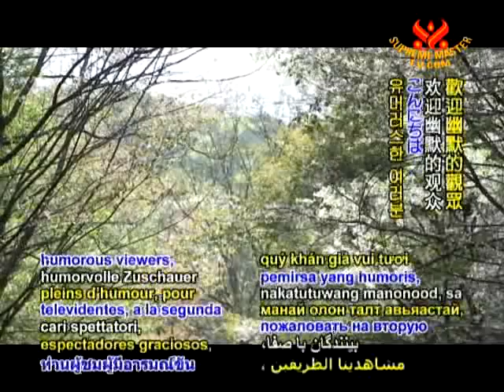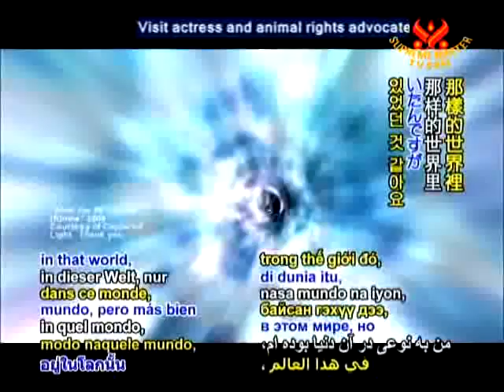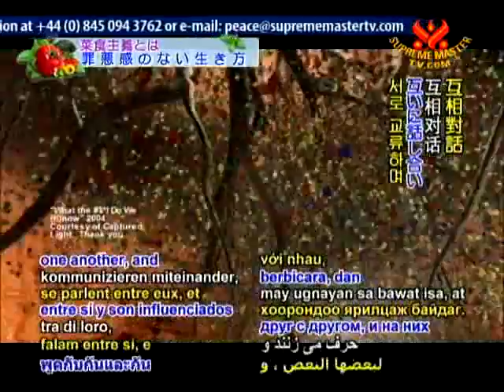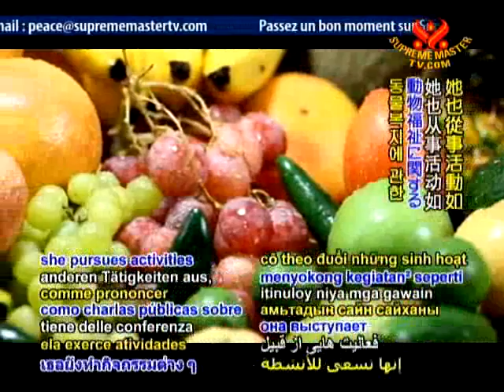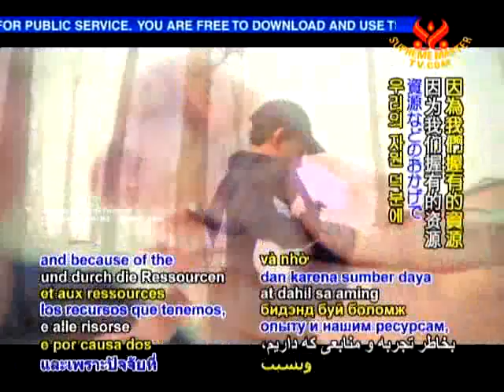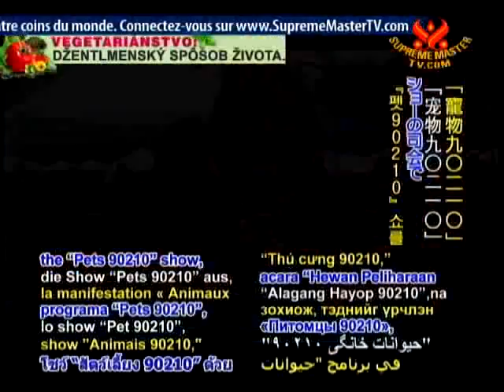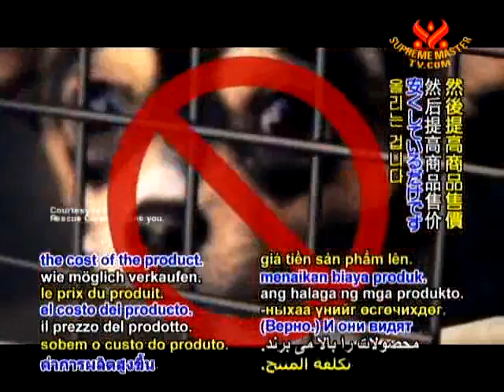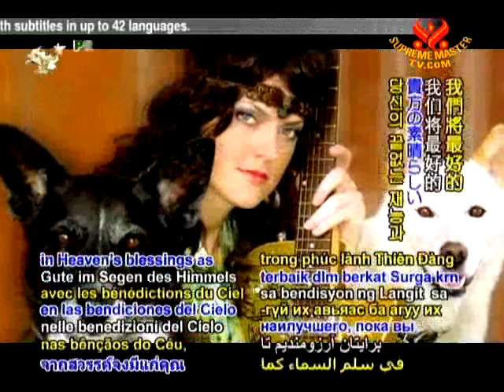107b. Hollywood Actress Elaine Hendrix - For the Love of Animals-part2.wmv